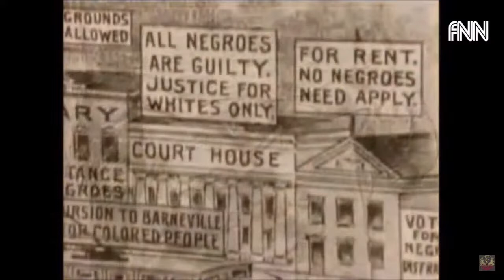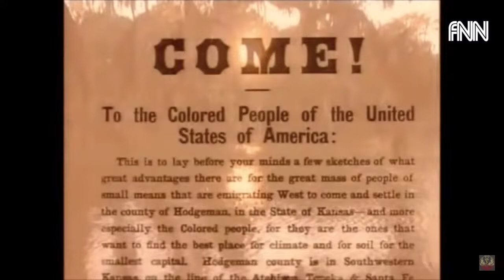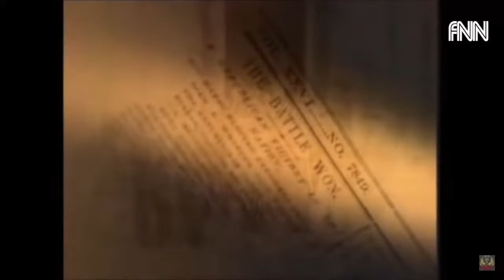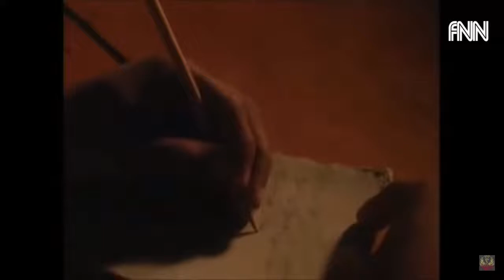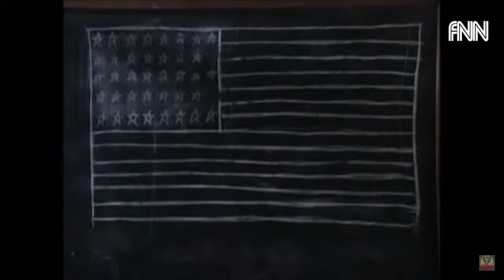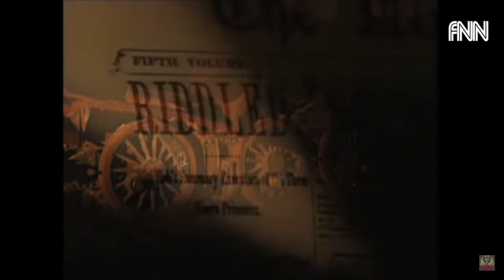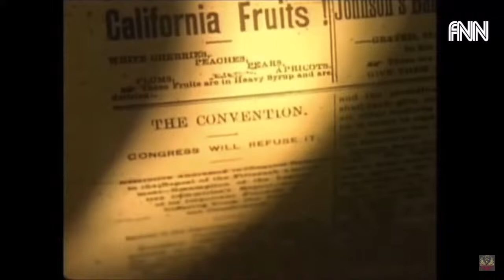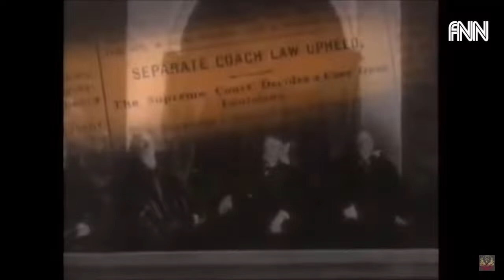The Rise & Fall of Reconstruction: Promises Betrayed